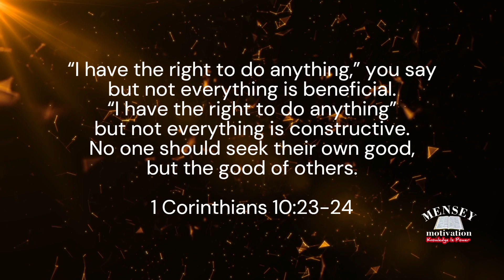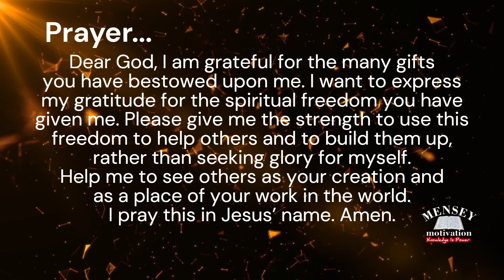Understanding Freedom: Bible Verse Of the Day | Meditation | Inspiration | Prayer | OCTOBER 23, 2023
Bible Verse Of the Day : 1 Corinthians 10:23-24 | Meditation | Inspiration | Prayer | Devotion | Today Bible Verse I Today's Bible Verse I Bible Verse Today | Today Bible Verse in Tamil

1 Corinthians 10:23-24 -  ‘I have the right to do anything,’ you say – but not everything is beneficial. ‘I have the right to do anything’– but not everything is constructive. No one should seek their own good, but the good of others.